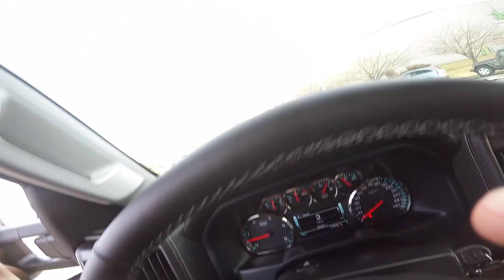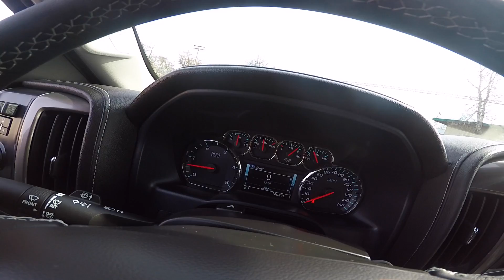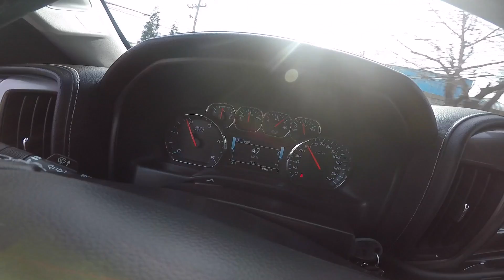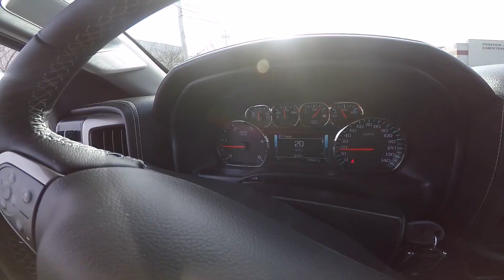Stock Duramax Sound!! (Dummy Version)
Driving My 2019 Duramax and Revving The Truck At High Speeds On Back Roads